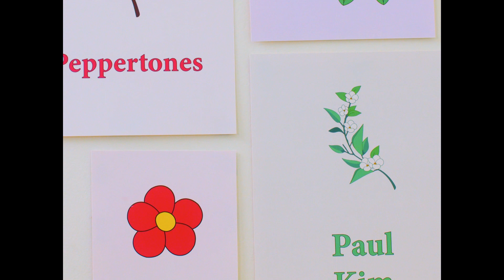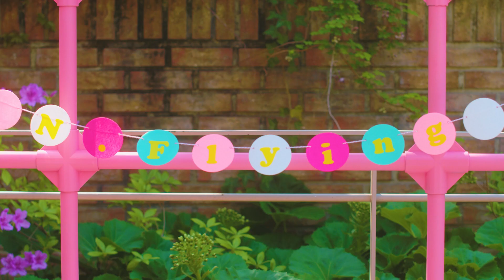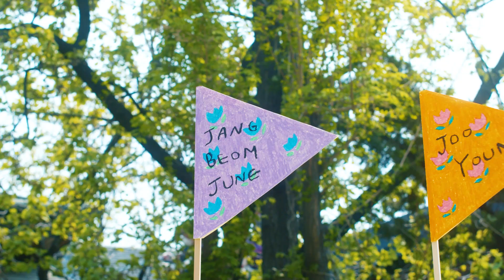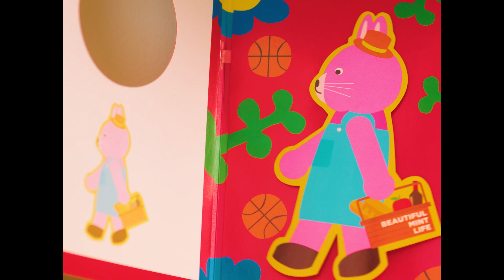[BML] 인생 봄날 (Beautiful Mint Life) / 스텔라장(Stella Jang), 이민혁(Lee MinHyuk) MV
찬란한 봄에 다시 만나요
Beautiful Mint Life의 새로운 테마송
With 정동환, 장희원, 스텔라장, 이민혁

“우리가 찾던 완벽한 하루가 바로 여기에 있을 것 같아”

2009년 세상에서 가장 아름다운 주말을 꿈꾸며 소박한 봄 소풍으로 시작했던 Beautiful Mint Life. 매년 봄의 정점에서 여러분의 마음을 설레게 하던 뷰민라가 올해는 전 세계적인 상황으로 인해 개최 취소를 전하게 되었습니다. 하지만 1년 중 단 이틀, 찬란한 봄에 다시 찾아올 뷰민라를 기대하며 새로운 테마송을 발매합니다.

GMF에 ‘So Nice’가 있는 것처럼, BML에도 테마곡 ‘인생 봄날’이 탄생했습니다. 작곡에는 이름만 들어도 기대감이 증폭되는 멜로망스 정동환, 작사는 독특한 시선의 아티스트 장희원이 참여했으며 살랑거리는 봄바람과 달콤한 꽃내음이 생각나는 음색 요정 스텔라장, 이민혁이 보컬로 함께 했습니다.

실은 이전에 데이브레이크의 이원석, 이지형, 10cm의 권정열이 2013년 결성한 사모임 007코리아의 헌정곡인 ‘봄트랙’과 노리플라이 ‘나의 봄 (Feat. CHEEZE)’, 랄라스윗 ‘말하고 싶은 게 있어’ 등 과 같이 이미 발매된 곡 중 허락을 받아 뷰민라의 테마송으로 진행했던 경우가 있었습니다. 이번에 발매하는 ‘인생 봄날’은 작년 10주년을 지나 새로운 10년을 준비하기 위해 작정하고 만든 뷰민라 표 테마송 입니다.

노래의 가사처럼 설렘 가득한 다음을 위해 Beautiful Mint Life 2021에서 기다리고 있겠습니다. 함께 만나지는 못했지만, 올해도 어김없이 찾아온 맑고 따스한 봄날을 ‘인생 봄날’에 담아 여러분께 드립니다.

[CREDITS]

Composed by 정동환
Lyrics by 장희원
Arranged by 정동환

Vocal 스텔라장, 이민혁
Chorus 스텔라장, 이민혁, 정동환
Guitar 김동민
MIDI Programming 정동환

Production Support 박태환, 박웅 at THE PARK
Recorded by 박태환 at THE PARK, 정동환 at Heaven Studio, 이민혁 at KROY STUDIO
Mixed by 장지복 at JV Studio

Music Video Production by M Pictures

Mint Paper is a subsidiary of MPMG Co., Ltd.